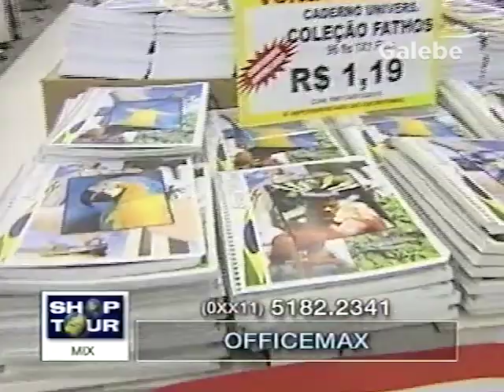OFFICEMAX PAULO VERONEZI GALEBE 02 02 2001 1